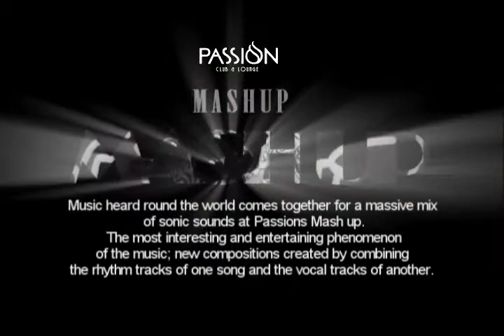MASHUP DEMO2 roman